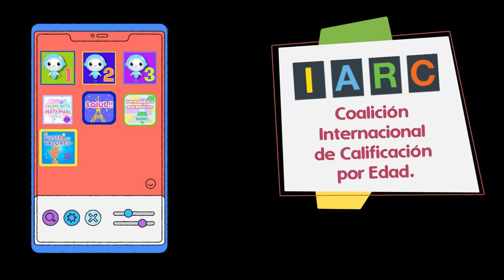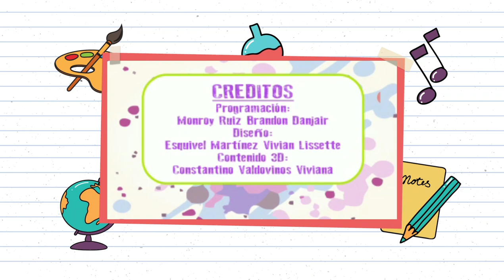APPS REALIDAD AUMENTADA QUE TRAEMOS PARA TÍ || VIDEO PROMOCIONAL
Acércate a vivir la gran experiencia con libros que se complementan con realidad aumentada, de esta manera aprenderás y te divertirás a la par que adquieres todos los conocimientos escolares.